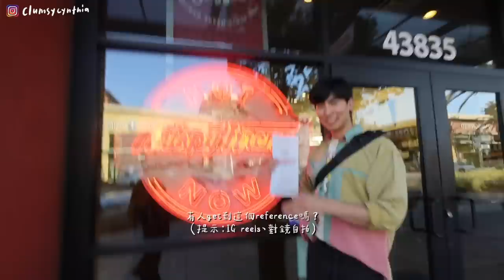VLOG | 2023年的LDR be like...✈️/嚇死人的通膨 & Krispy Kreme的秘密?!🍩/碰上矽谷科技界的大事(好心動📱)/加州的陽光跟溫度讓我好快樂☀️🌴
疫情之後的LDR變得如何呢？以我們來說的話，就是我們變得超級任性！！
兩個人互相排假排休排檔期，就是為了飛過太平洋見面哈哈哈
對～～我隔了幾個月又來美國了！這次是為了朋友的婚禮💍
（然後題外話一下，美國最近的通膨好嚴重？甜甜圈好像漲了快一倍嗚嗚）

另外最近碰到矽谷大事！那就是iPhone 15系列出了！
我自己其實都很心動想換（但現在也買不到 想過一陣子去看實體再決定haha）
不過已經決定要換的朋友，影片中提及的CASETiFY已經幫你想好想滿！

立即選購 CASETiFY 全新 iPhone 15 手機殼及其他配件～～